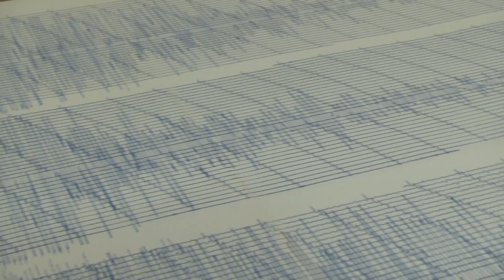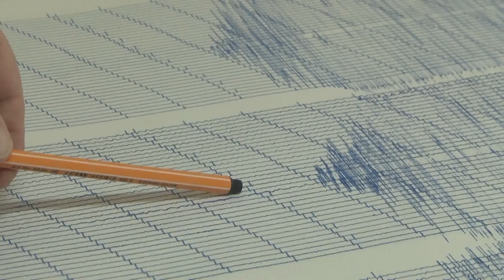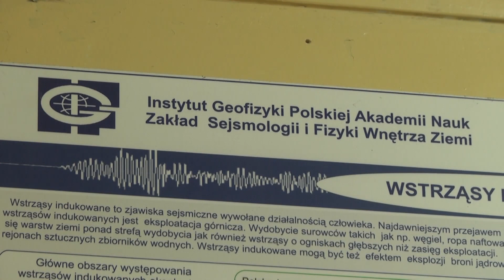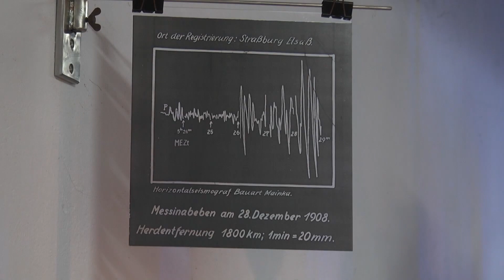Racibórz. Trzęsienie ziemi w Chorwacji zapisane w Raciborzu